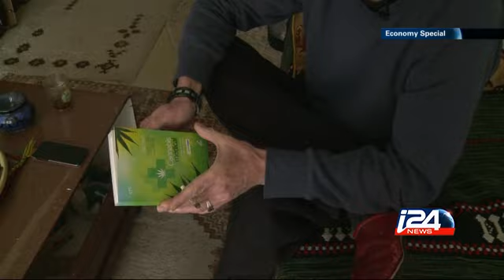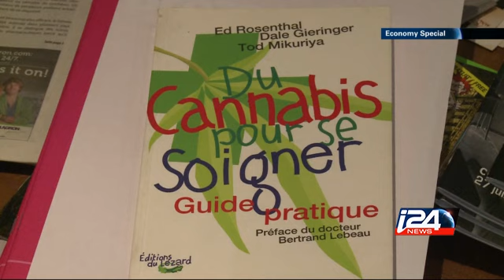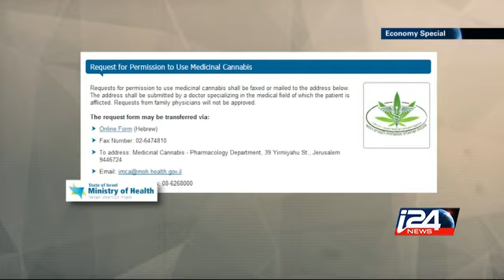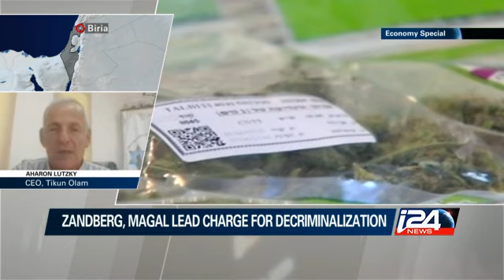Economy - 09/15/2015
Today we take a look at the burgeoning medical marijuana economy. According to 2005 United Nations World Drug Report, the value of the world’s marijuana market is nearly $142 Billion dollars. Meanwhile some 164 million people use marijuana worldwide i24news is an international 24-hour news and current affairs television channel based in Jaffa Port.